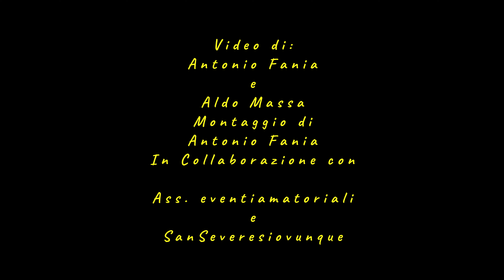APRICENA INCORONATA 30/05/22 BATTERIA RIENTRO PROCESSIONE A CURA DELLA PIROTECNICA NUOVA PIRODAUNIA.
APRICENA FG-PUGLIA.
MADONNA DELL'INCORONATA
30 MAGGIO 2022
BATTERIA RIENTRO DELLA PROCESSIONE
A CURA DELLA
PIROTECNICA "NUOVA PIRODAUNIA"
DI Michele Altrui da San Severo FG.